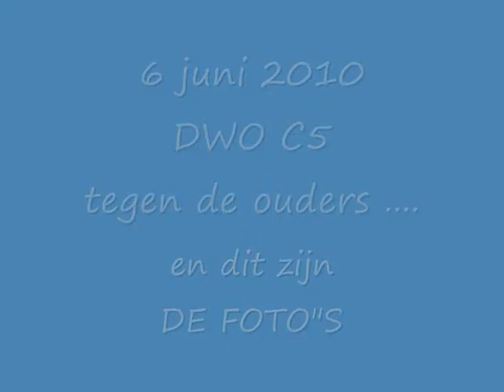DE FOTOS van de jaarlijkse DWO C5 tegen de ouders wedstrijd - DE FOTO'S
De jaarlijkse DWO C5 tegen de ouders wedstrijd - DE FOTO'S